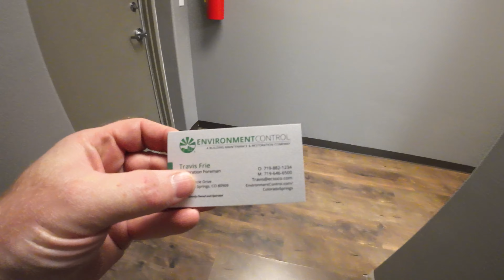A&M Moto Toys - Episode 19 - Environment Control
Griffis Blessing

GiveSendGo: Help us out!